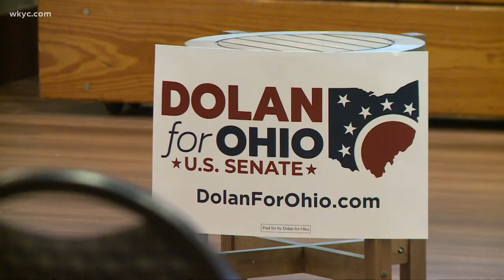Matt Dolan makes first campaign stop in race for 2022 U.S. Senate seat in Ohio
Two weeks after announcing that he will run to replace the retiring Sen. Rob Portman in 2022, Matt Dolan made his first official campaign stop.

Unlike his GOP rivals, Dolan will not be looking for the endorsement of former president Donald Trump in the race. And judging by a statement put out by Trump on Monday evening, Dolan should not expect any help either.

In a statement released by Trump's Save America PAC, the ex-president points to the decision made by Dolan's family to change the name of the Cleveland Indians as a reason not to back the Chagrin Falls Republican for the U.S. Senate.

"Anybody that changes the name of the once storied Cleveland Indians to the Cleveland Guardians should not be running for the United States Senate representing the Great People of Ohio," Trump wrote. "The Atlanta Braves didn’t change their name, and the Florida State Seminoles didn’t change their chant, but Cleveland has, and they were there first. Despite this, a man named Matt Dolan, the son of the owner of the team, said he is against Cancel Culture. Do those two things really work together? In any event, I know of at least one person in the race who I won’t be endorsing. The Republican Party has too many RINOs!"